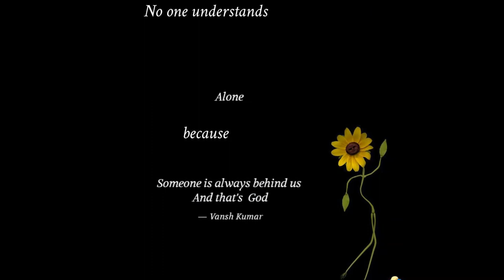The journey continues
This video is about my later writing journey at your quote